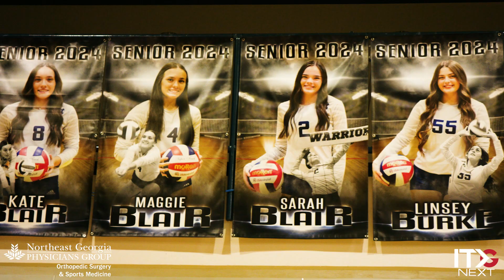High School Volleyball Team Has Triplets on the Roster | White County Warriors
Meet Maggie, Sarah, and Kate Blair, triplets who all play volleyball for White County High School in Cleveland, Georgia. Presented by Northeast Georgia Physicians Group.

Instagram & Facebook: @itgnext, @itgnext.georgia, @itgnext.florida